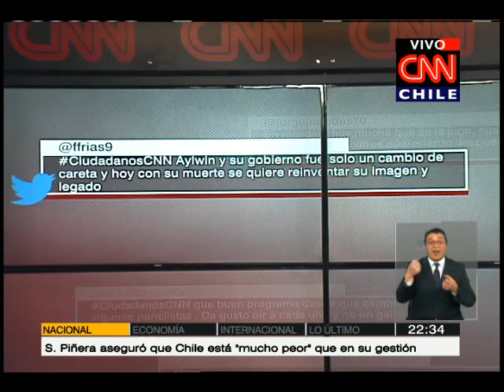Ciudadanos: El round de Rivas vs. Luksic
En un nuevo capítulo de Ciudadanos en CNN Chile, conversamos sobre la respuesta que emitió Andrónico Luksic ante el duro emplazamiento del diputado Gaspar Rivas en el Congreso Nacional, y analizamos cuál de los temas es el que más aqueja al empresario.